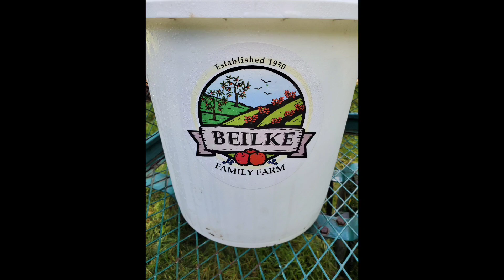picking apples with my family at beilke farms in oregon